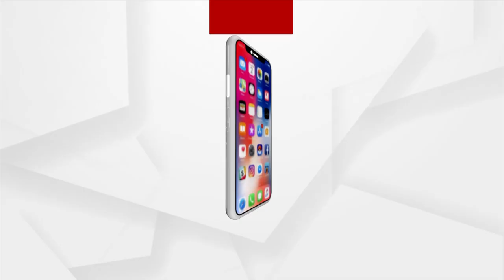Harbhajan Singh Shares An Untold Story Of CSK Skipper MS Dhoni Crying In IPL